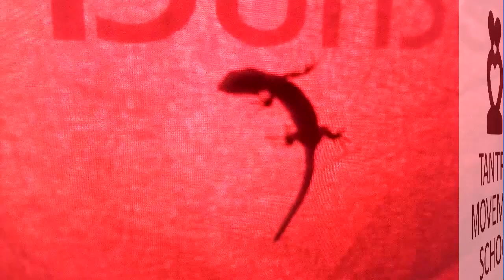Rainbow Poland 2018 My Tantra by Michal Kali Griks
Every year, like some children, are waiting for xmass or holidays, I'm also looking forward, for the best time of the year for me - Rainbow gatherings. I leave there in the deep nature, together with other like-minded people, eating vegan meals, chanting Oooohm in the circle with sometimes more than 2000 people... and of course, sharing my wisdom and experience of tantra, more and more unconditional love sometimes 2 workshops a day. Sometime one month, sometimes two. I love this so much, that I do with full of passion without getting a cent from it but still appreciate it so much. I highly recommend you to join me in this experience every year.

A bit older video, from the Rainbow gathering, with political message and with the Rainbow vibes - so beautiful. Also written in the text below.

Is Tantra and Rainbow Gathering political ?
(would you also like to answer in the comments ?)
One of the text what i shared on many of our workshops at Rainbow Gathering. What do You think about it ? I hope would provoke for discussion and confront some stereotyping thinking...
In the movie what I'm making, I'm asking people: „Is Rainbow political ?", " Is tantra political ?". Of course it is. We would like all to change the world for a better place, we would like to save the planet, we all would love to give example to the world, that whole 2000 people can eat vegan food for whole month, that there peace, equality,freedom and love is possible. Many of us would bring that beautiful energy back home, many would spread that love to their friends, families, surroundings etc. That's great ! That's wonderful ! Fantastic. It will bring the change. But is it enough ?

Copying American life style by Chinese and Indian people is going so fast. Even if we, each of us, after Rainbow Gathering, would menage to commit 2 people for vegan diet, we still would not balance that change. This is small example of many. Next could be: If all Chinese and Indian people would get a car we would be already fucked up. Its going fast in that direction.

If You would live in early 30ties and you would see the Nazis empire coming, with this knowledge, what it brought, would you not like to stop it in all possible way, on all levels what you could?

The worse that Nazi time's is happening now in front of us. Millions of people are dying as consequence of climate change and not enough is done to stop it. We got freaky wheather records in all parts of the world.

In Amsterdam we sadly joking, that summer that's only this few sunny days and Netherland summer fashion collection that's plastic rain jacket, with par of wellington boots. Still is very rare that You would hear about it in propaganda machine -- TV ( idiot box ).

One of the best thing, what we can do to reduce climate change is to make our consumption smaller. The main massage in mainstream media is to "buy more".

Second important reason of TV propaganda is to spread ignorance. Every day big portion of bad news, about things, what we can't do nothing about it and what, we do nothing about it, make us immune for any need for action at all. So no wonder nothing is changing, - not enough.

The other problem is those who wish the change got divided : Peaceful, not peaceful. Wishing that in the times of TV propaganda circumstances, that meat or weapon industry would end just by soft, wishful thinking is a big dream. Wake up!

From the other hand radical actions what doesn't have social support ( because they're not peaceful enough ) also do not have enough big impact. It's time to unite, to acknowledge all aspect of our struggle, for better world, to save the planet. As tantra is teaching us to recognise, acknowledge, respect and use all aspect of our life, we also should use anger from love in our struggle. Let's free energy of Kali in our struggle to destroy all weapon and meat industry, let's support loudly those actions. We live in disaster bigger than WW2. Time to wake up ! Time to unite! Time to act in all possible way in all levels ! Do something now! The Earth is dying and needs Your help. NOW!